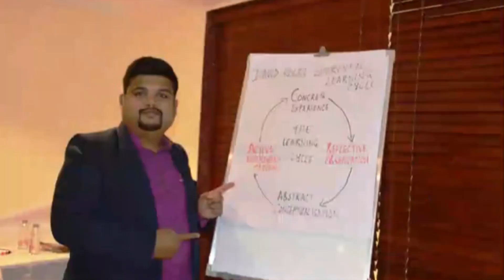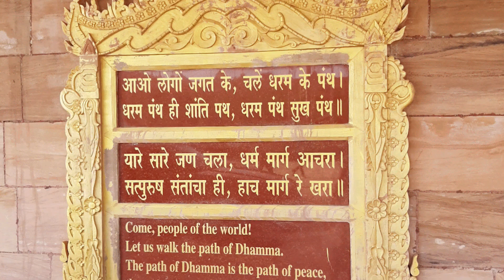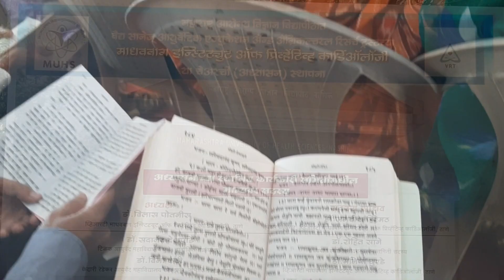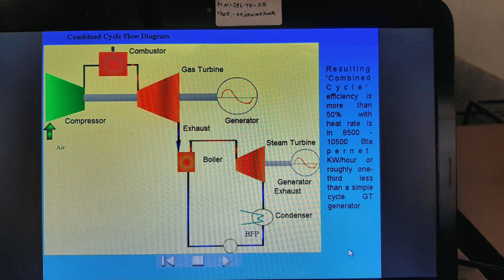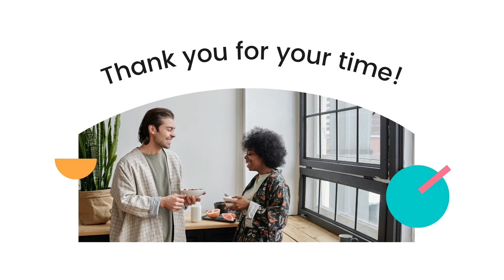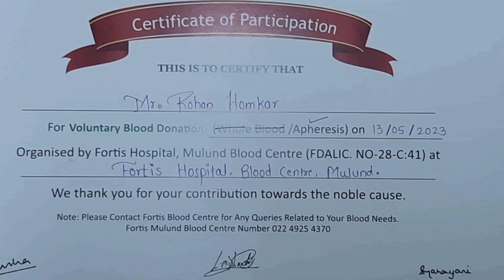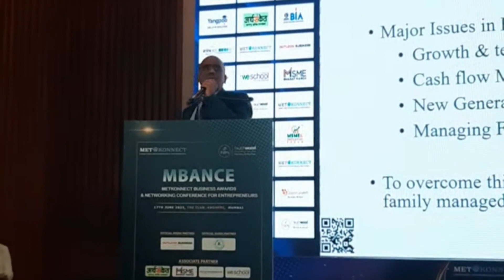Year in Review Part 1 || Rohan Homkar 2023